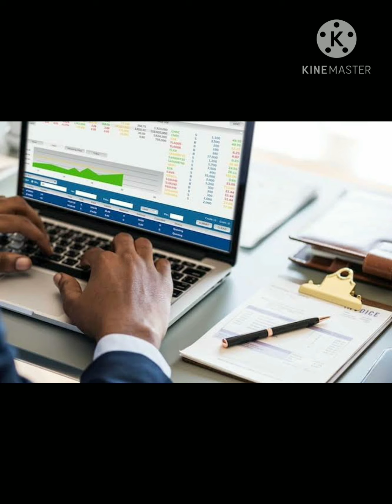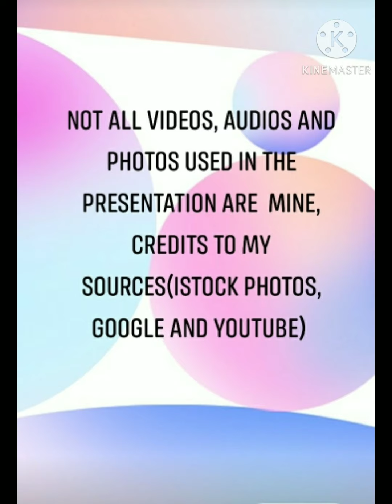Basic Hotel Departments/Fundamentals in Lodging Operation/submitted by: John Carl Ordeñiza BSHM 1-A